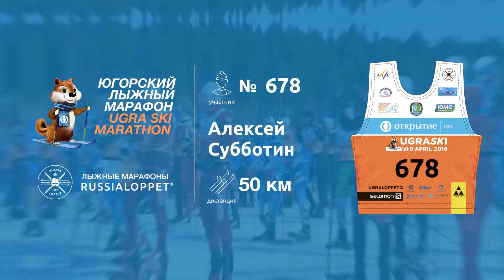Югорский Лыжный Марафон | Марафон, 50 км Субботин Алексей #678.678